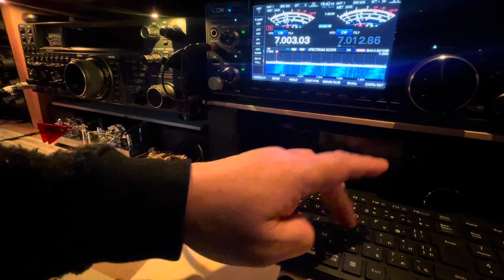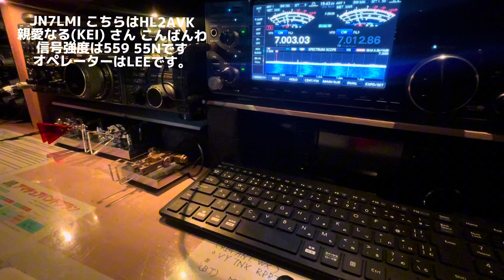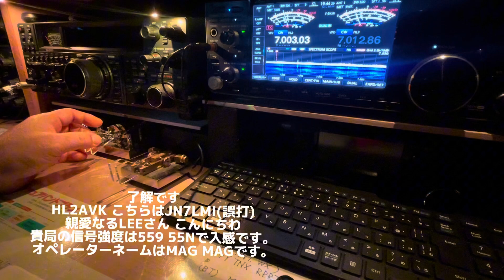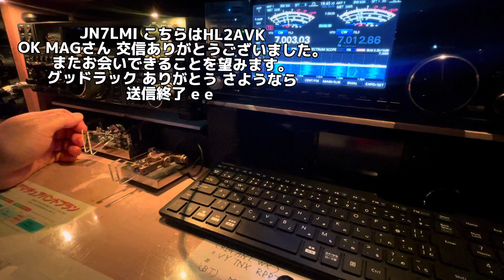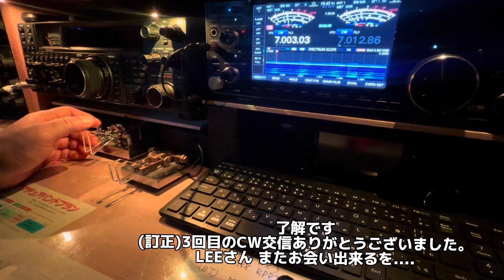モールス信号で海外交信 (字幕付き)今日もTV音に負けずに交信中#16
アマチュア無線初心者のそば屋のオヤジです😊
最近の夜時間帯、お隣の韓国が聞こえてきます。

TV音に負けず聞き取り練習です（笑）

TNX!!HL2AVK